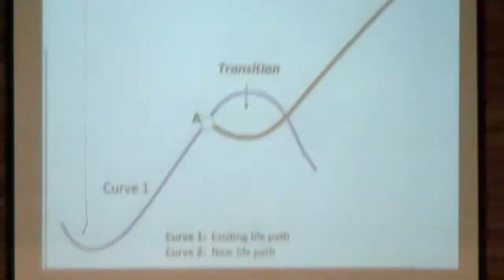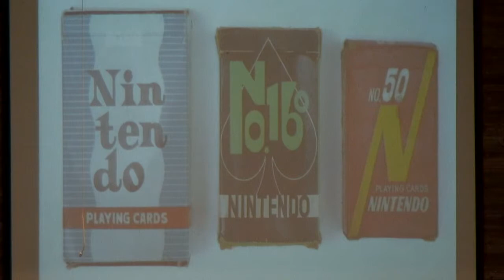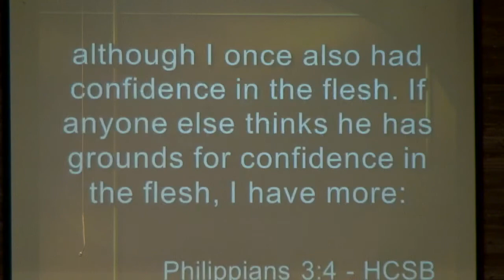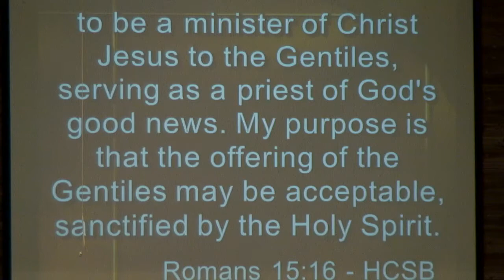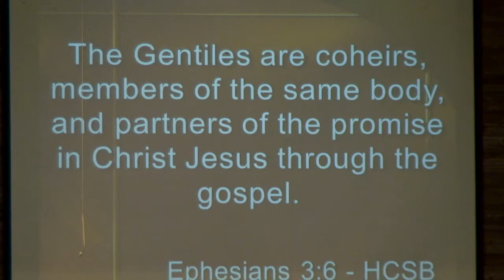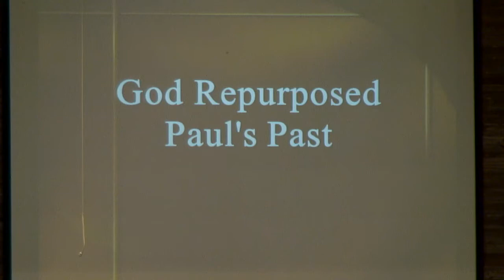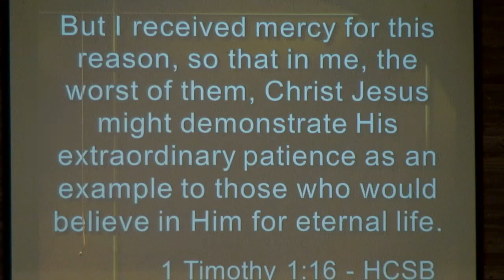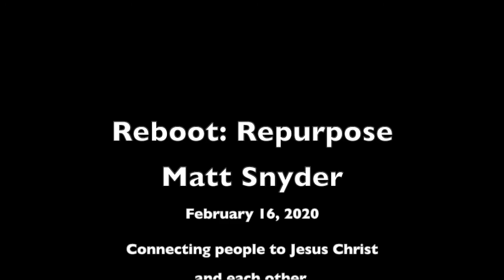Reboot: Repurpose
Cheyenne, Wyoming